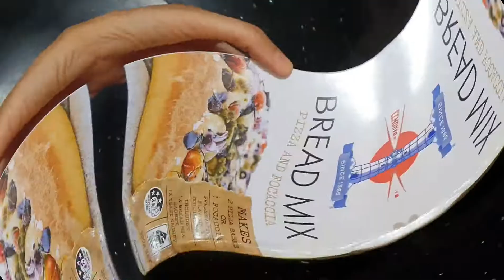delicious home made pizza recipe.